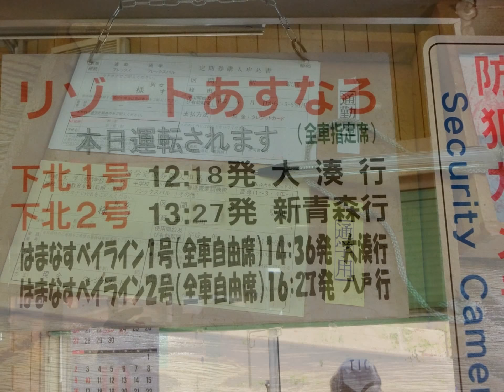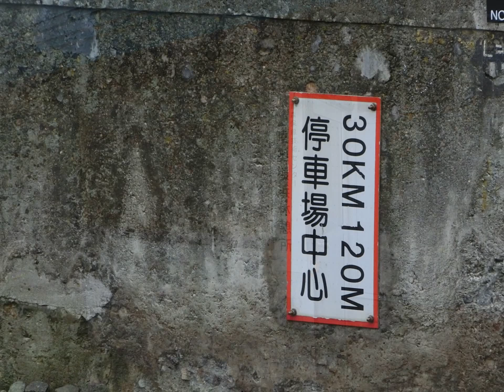写真動画・陸奥横浜駅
旅行・青森県上北郡横浜町・はまなすベイライン大湊線
陸奥横浜駅を撮影。

2016年9月10日　撮影